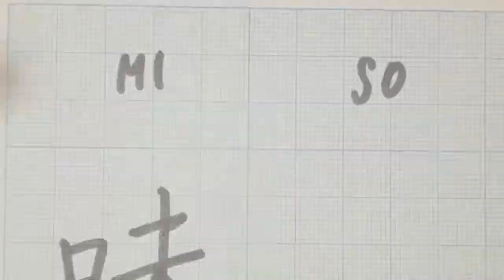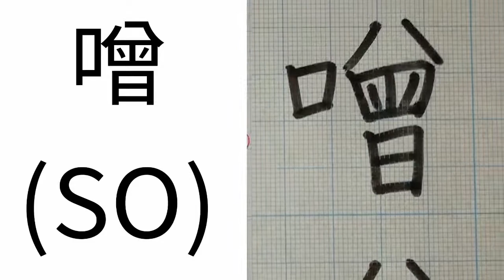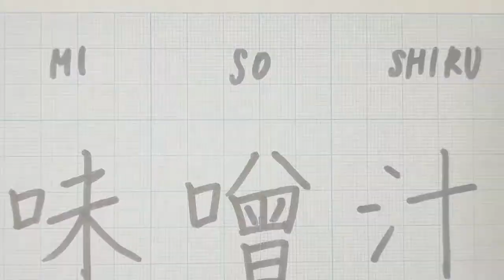【KANJI】How to write Japanese Kanji “Miso soup.” 「味噌汁」の書き方。